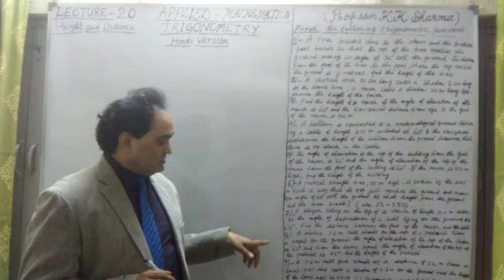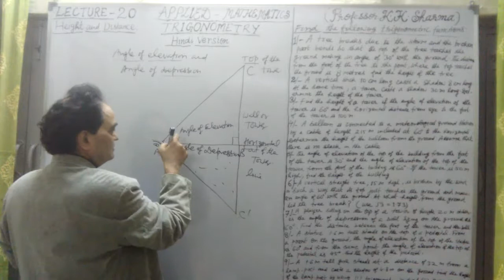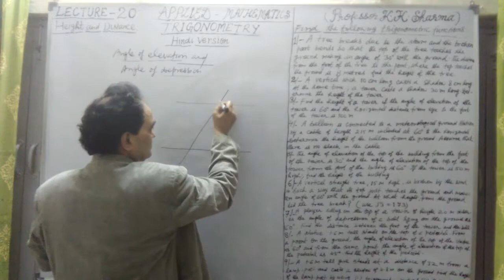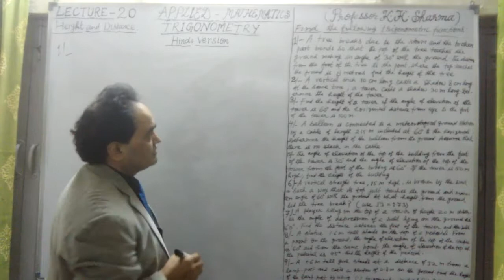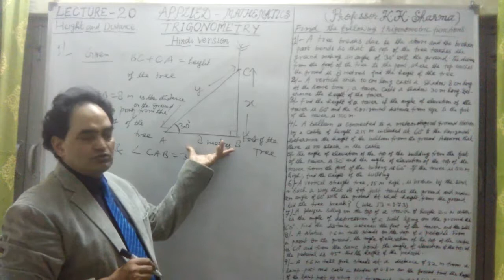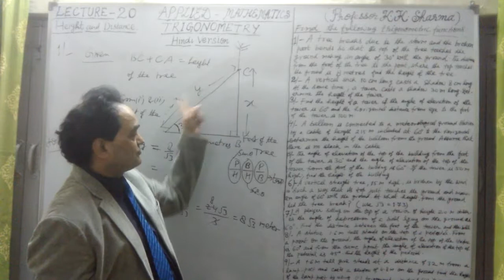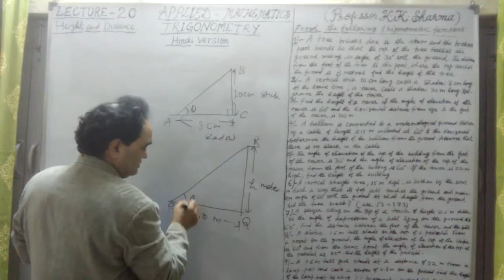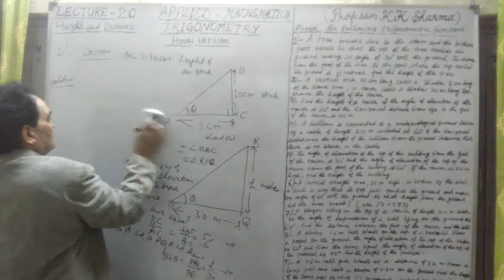HEIGHT AND DISTANCE LECTURE 20 A HINDI VERSION STEP BY STEP LEARNING PROFESSOR KKSHARMA NEW DEL